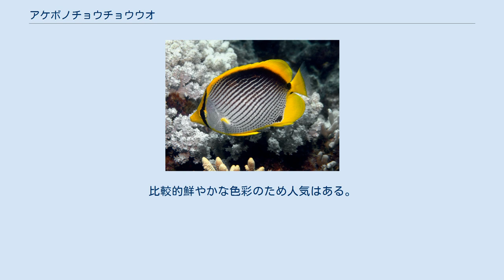アケボノチョウチョウウオ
アケボノチョウチョウウオ （曙蝶々魚、学名：Chaetodon melannotus）は、スズキ目チョウチョウウオ科に属する魚類の一種。
種小名は、体側にある多数の黒い点、和名は、水平線からの曙光に由来する。
 幼魚 スポットテールバタフライフィッシュ 良く似た種にスポットテールバタフライフィッシュがいる。
 両種は外見上酷似しているが、 といった相違点がある。
 雑食で、ミドリイシのポリプを主に、甲殻類、藻類などを食べる。
 幼魚は死滅回遊魚（無効分散）として有名。
本州で見られるのはほとんどが幼魚である。
冬季に水温が低くなるにつれて見られなくなり、夏になるとまた黒潮に乗って本州沿岸でみられる。
潮溜まりより漁港の堤防の側面などにいることが多い。
自家採集の定番種でもある。
 水深3-20mのサンゴ礁、岩礁域などで見られる。
特に15m以浅に多い。
大群をつくることは稀だが、群れをつくる。
 太平洋、インド洋、紅海に生息。
 生息域が広い割には地域による体色の変異が少なく個体数も多い。
日本でも南紀から南で多く見られる。
沖縄では普通種である。
 本種は古くから観賞魚として知られている。
 毎年夏になると本州の太平洋側の沿岸や関東近郊の伊豆や房総にやってくる本種は、自家採集家やダイバーを楽しませる。
比較的鮮やかな色彩のため人気はある。